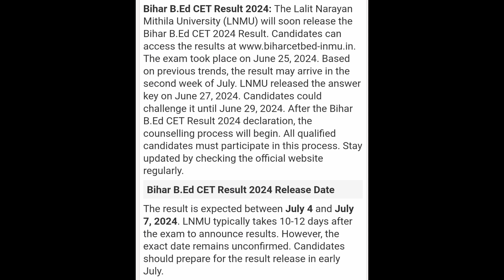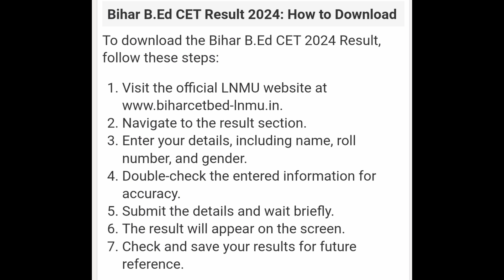Bihar Bed CET Result 2024 | How To Check Bihar Bed CET 2024 Result